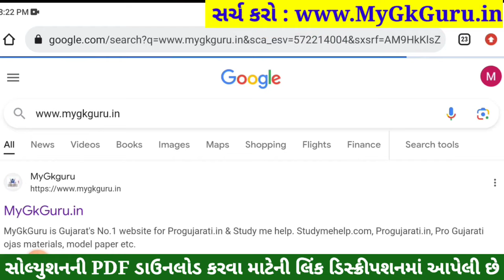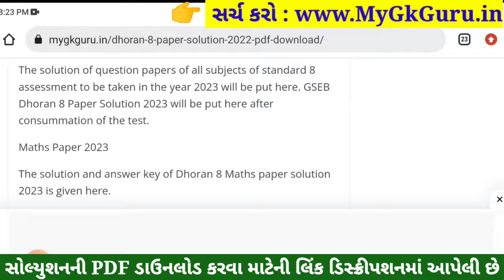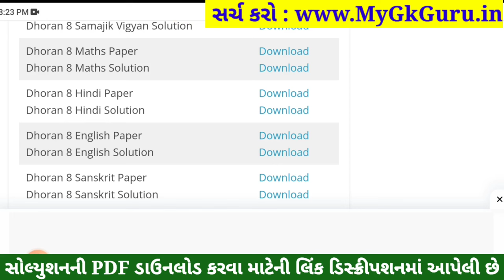💥 Std 8 Hindi Paper Solution 2023 80 Marks, Dhoran 8 Hindi Paper Solution 2023 Std 8 Hindi, October